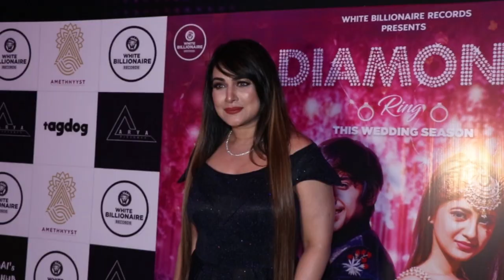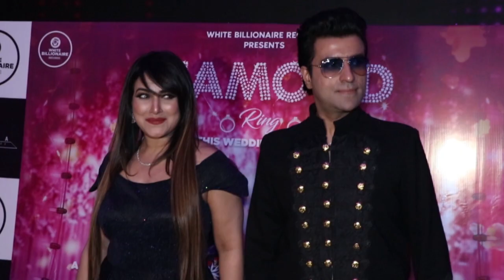Arishfa Khan & Adnaan Shaikh launched Diamond Ring song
Arishfa Khan, Adnaan Shaikh, Pakhi Hegde at launch of Diamond Ring song sung by Ajay composed by Sanjeev-Ajay.